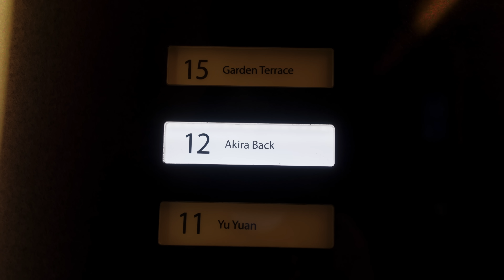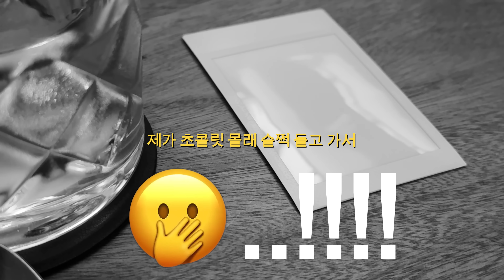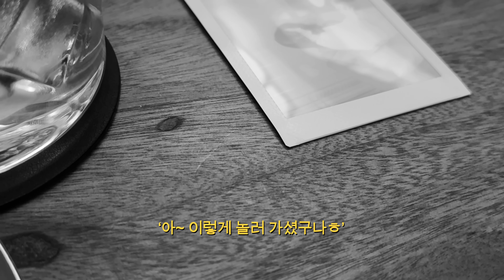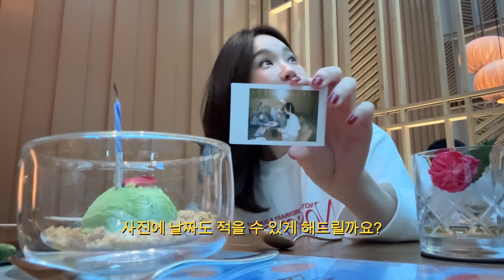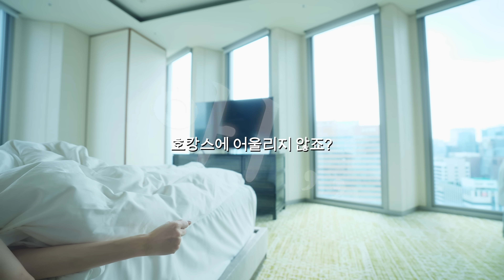돈깨나 쓴 고독한 생일 호캉스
하하하하 번아웃이라니 하하하하

19:36  ‘부디’ COVER
(원곡 '부디', 작가 / 작곡 차세정)

💄 립밤과 💅 네일, 그리고 베이스 제품은 🪞Portré 입니다 🤍